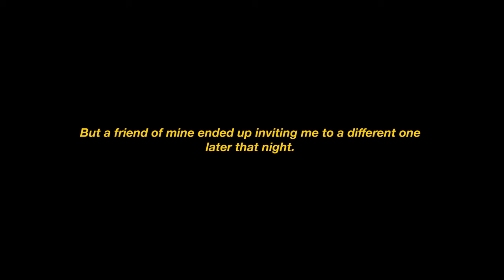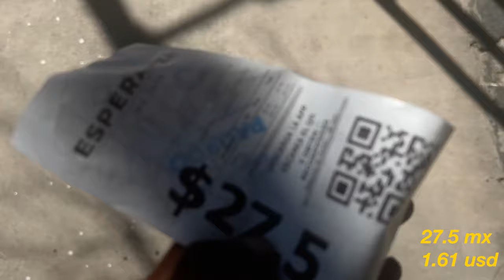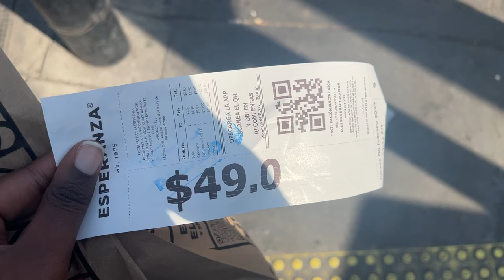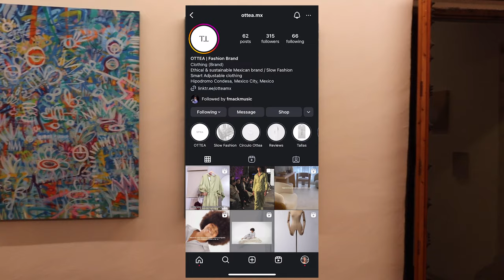Mexico City Diaries 01 | Art week festivities, meeting new friends + how much I spent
Hey y'all! Welcome to the start of my Mexico City Diaries series where I'll be talking through my week and providing more info about life in CDMX! This week, I'll be taking y'all along as I go to art week events, talk with artists, meet new friends, and track my weekly spending.

Timestamps:
0:00-2:10 Intro
2:10-12:47 Monday
12:47-21:22 Tuesday
21:22-26:57 Wednesday
26:57-27:59Thursday
27:59-32:50 Friday
32:50-41:55 Saturday
41:55-45:16 Outro